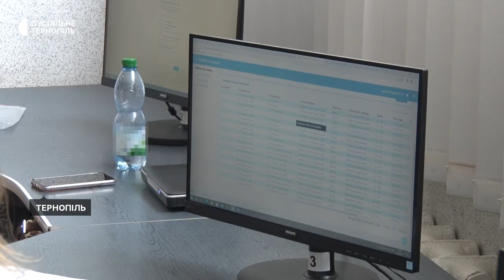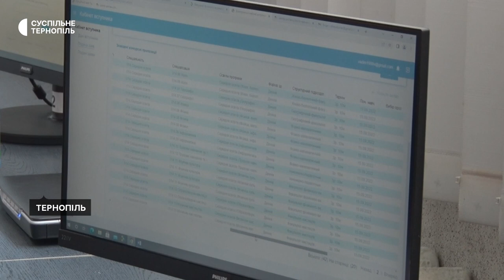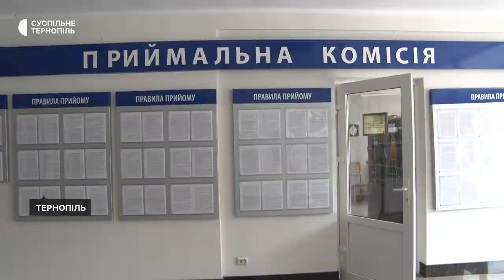Розпочалася вступна кампанія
У Тернопільських закладах вищої освіти з 29 липня розпочався прийом заяв від випускників шкіл та коледжів.